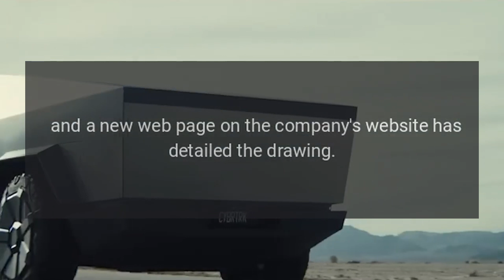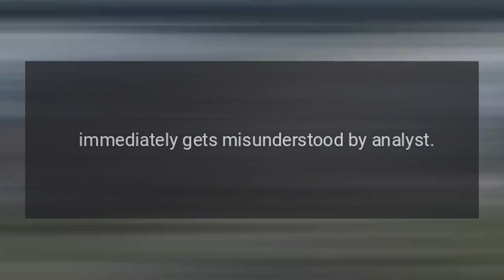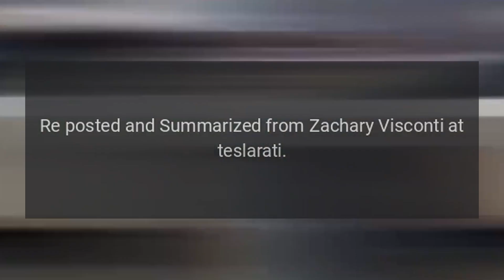Tesla shareholders can win tickets to Cybertruck delivery event in Texas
Tesla is holding a drawing for shareholders to win the opportunity to attend the company&rsquo;s upcoming delivery event for the Cybertruck.